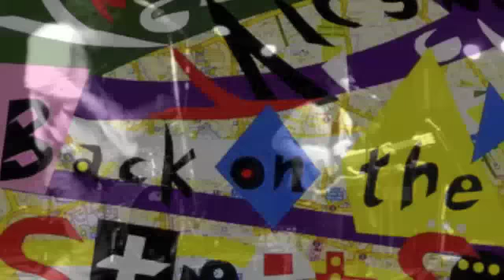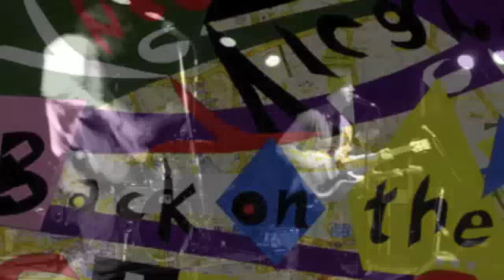THEE VICARS - Budget Rock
(Back On The Streets, 2008)